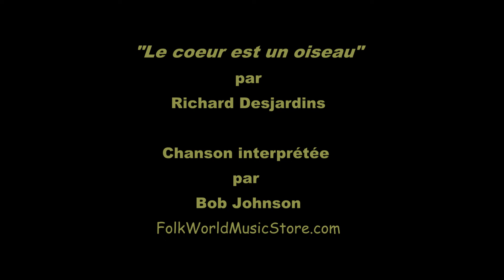Le coeur est un oiseau (The heart is a bird)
Saturday afternoon I fell asleep watching RDI TV, a French-language station out of Quebec. I awoke to the broadcast of a special tribute to Lise Payette, a major figure in Quebec’s feminist movement. (Payette was a journalist, a radio and television host, a TV writer and a former Parti Québécois minister. She died on Sept. 5 at the age of 87.)

Many of you know I am always in search of a good tune, so when I heard the Riverin Sisters singing this tune, I knew I would have to learn it. Unfortunately, I missed performances by other great performers including wonderful Ginette Reno. Hopefully I will be able to find it on YouTube.

I should mention I was moved by the lyrics of this song, which in my opinion could serve as an allegory for our own country. Regardless of our politics, I think most of us here in the USA realize that we are bitterly divided and that we are living in unusually uncertain times. As the bird faces numerous threats (hunger, cold, gunfire, etc), we have our own challenges; and as the song suggests, our collective heart is like the heart of a bird that, despite the many challenges it faces, will again someday spread its wings and return to its nest. Someday I hope we too will refocus and return to the values that made our country great many years ago.

I hope.

RIP Lise Payette. Quebec will never forget.